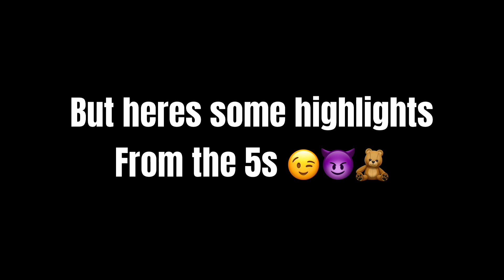PRIVATE RUN W/ HITMAN DOM GREAT RUNS WITH SOME GREAT TRASH TALKERS